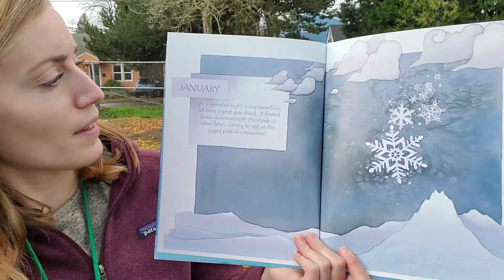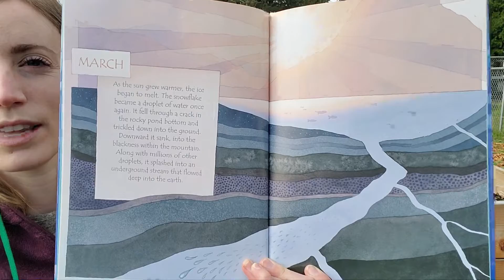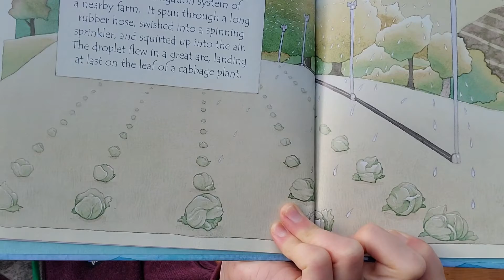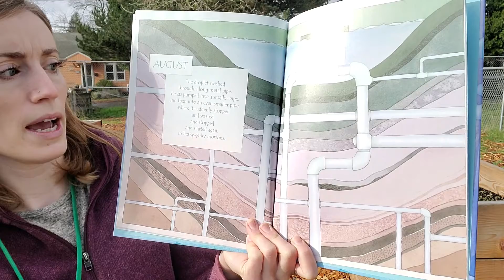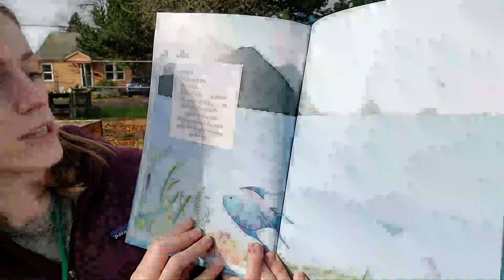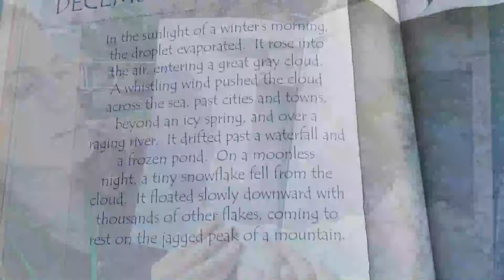Miss Madeline Reads... The Snowflake: A Water Cycle Story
Learn about the water cycle through the eyes of a tiny snowflake in this book by Neil Waldman.